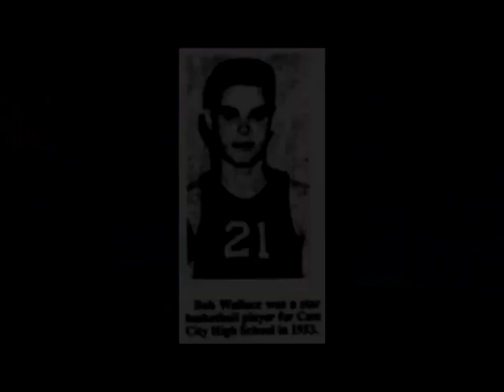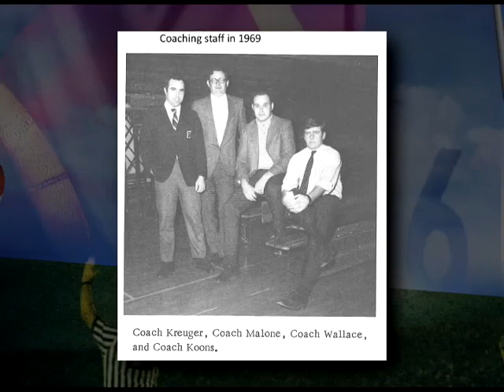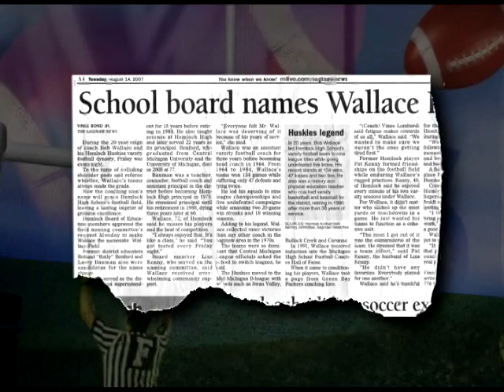Saginaw County Sports Hall of Fame - Class of 2013 Tribute Video - Bob Wallace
Welcome to the Saginaw County Sports Hall of Fame - Class of 2013 induction banquet held at Horizons Conference Center in Saginaw, Michigan on Sunday, November 3, 2013. This is the tribute video produced to honor the achievements of the inductee. Unfortunately, Horizons Conference Center is unable to display HD video at their facility so the tribute videos must be produced in Standard Definition for display during the banquet.  The Class of 2013.